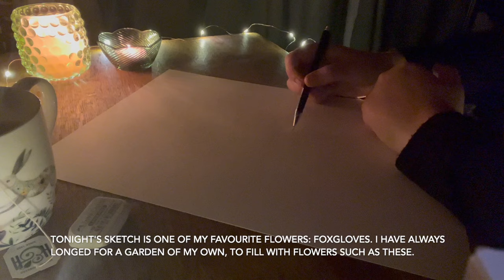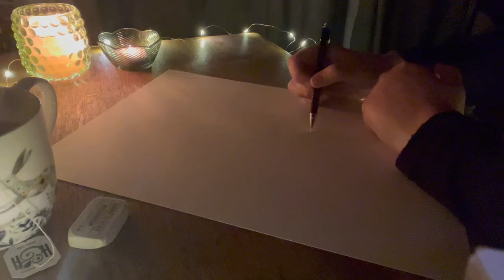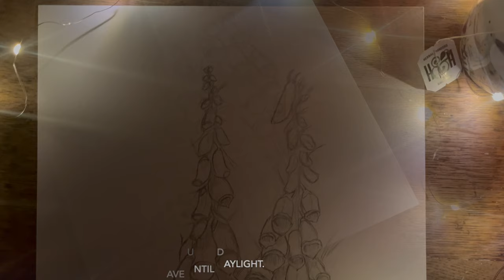Night Sketching: Drawing Flowers & Mouse, ASMR Candlelight, Relaxing Pencil Ambient Sounds for Sleep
Welcome to Night Sketching!

Some nights, I struggle to drop off to sleep; and I know I'm not alone. At times like these when insomnia comes for me, I go to my art table, light a few nice candles, and do some sketching. Nothing fancy, difficult, or complex; just something to calm my mind, and pull myself out of the relentless loops which keep me awake into the small hours.

Tonight, I'm sketching the set-up for a piece I'm hoping to call 'The Night Garden' when it's finished, with some of my favourite flowers: Foxgloves. Hiding there too is a small moth and a sweet wood mouse. This is by no means a tutorial or sketching lesson: simply a view of my process, and something that I hope folks might enjoy watching, or find relaxing.